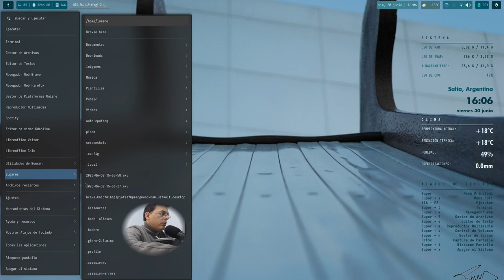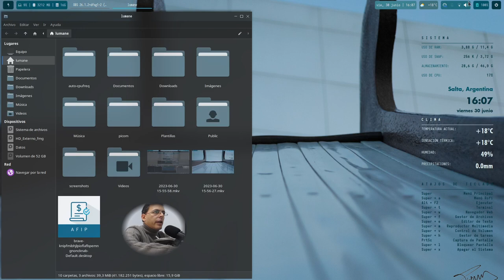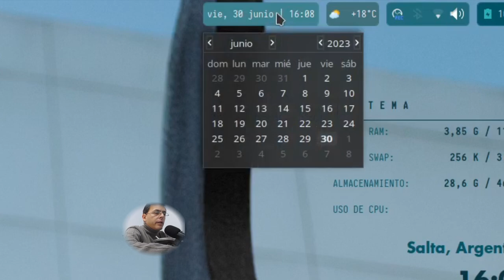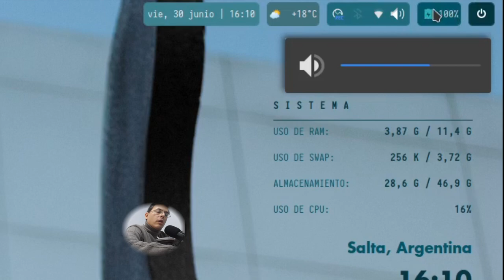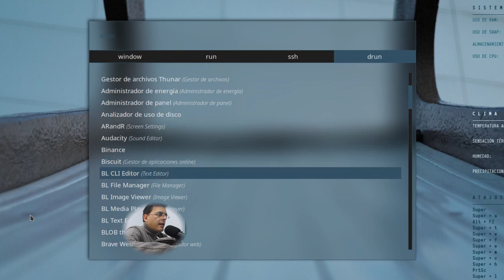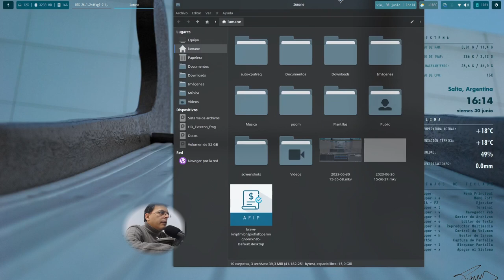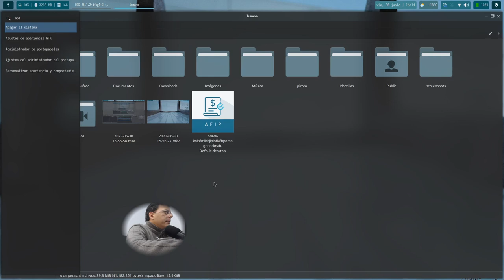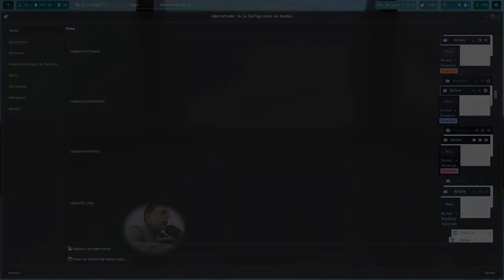Hoy les muestro mi customización en Bunsenlabs!!!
Bienvenidos a un nuevo episodio del canal y bienvenidos a mi espacio de trabajo diario! Para eso les muestro como configuré mi querido sistema basado en debian y en openbox
Como siempre, espero que les guste como quedó